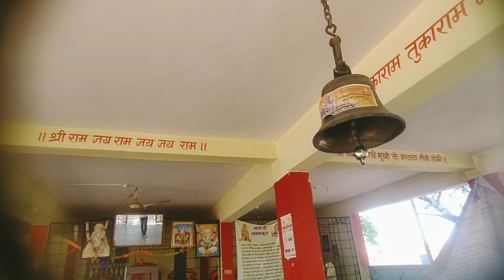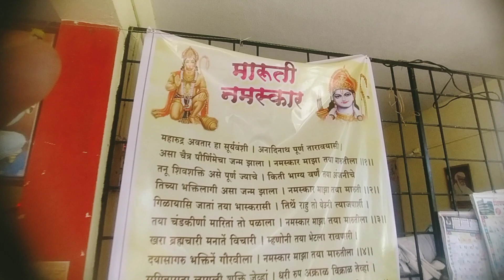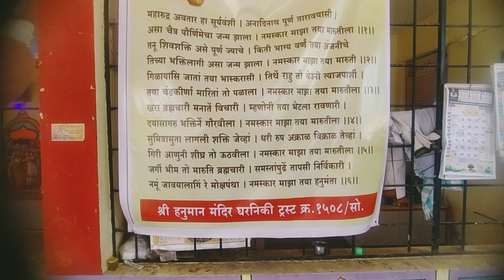हनुमान मंदिर घरलिंगी तालुका मंगळवेढाhanuman mandir maharashtrapolitics @abscbnentertainment m